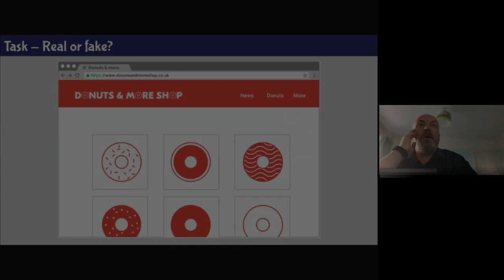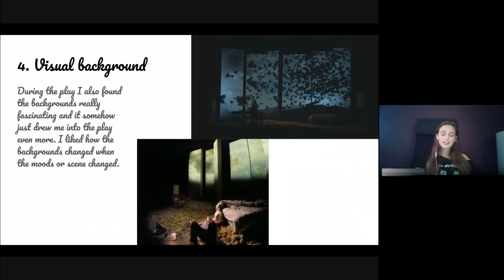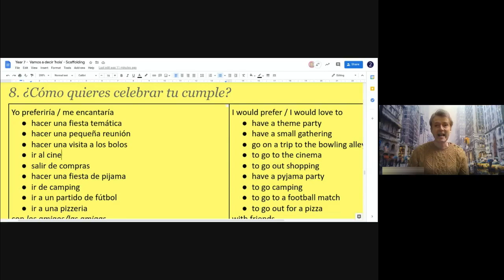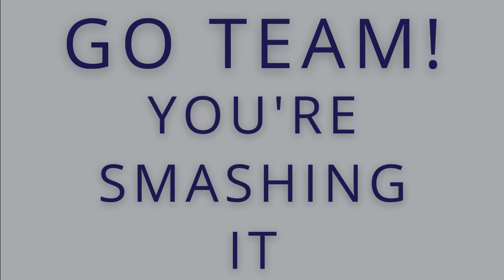FARLINGTON SCHOOL: LOCKDOWN 2021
We have put together this video to celebrate four weeks of lockdown learning! The pupils, families and staff of Farlington School have worked incredibly hard this term to ensure that learning continues even in lockdown. We are so very proud of our Farlington community and the way in which each and every one of you has embraced Farlington's Virtual School. Well done, everyone!